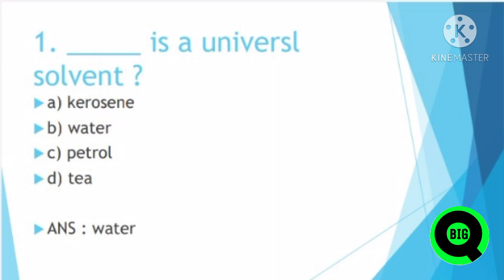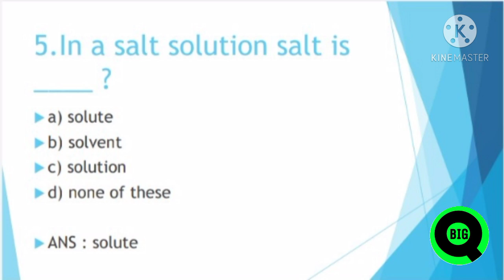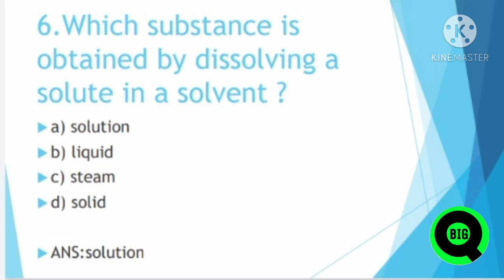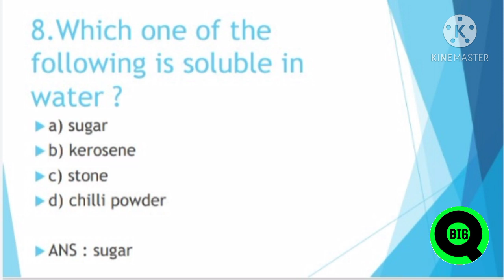USS EXAM SCIENCE QUESTIONS,USS EXAM QUESTIONS AND ANSWERS,USS SCHOLARSHIP